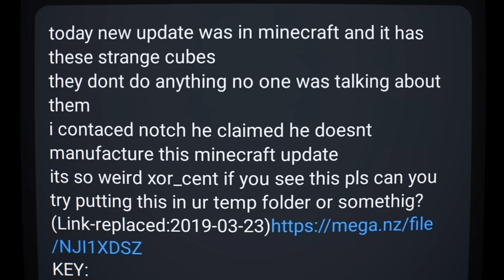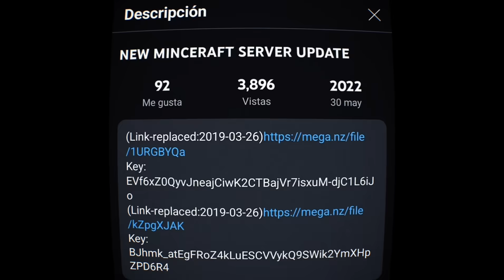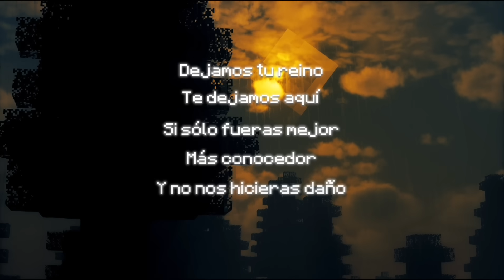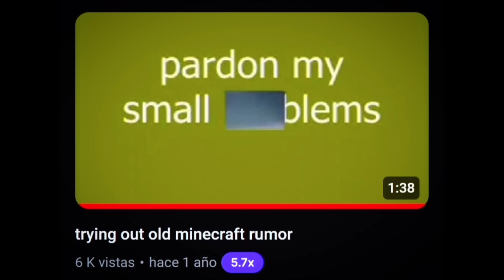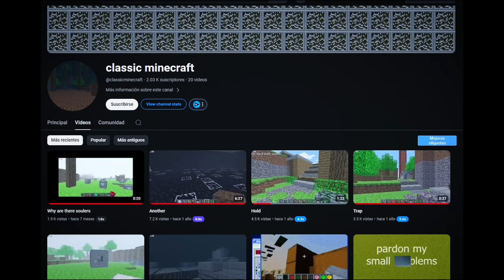El Misterio sin Resolver de Minecraft Classic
El día de hoy veremos uno de los canales más extraños de YouTube "classic minecraft".

///Descargas///

Clave : EVf6xZ0QyvJneajCiwK2CTBajVr7isxuM-djC1L6iJo

Clave : BJhmk_atEgFRoZ4kLuESCVVykQ9SWik2YmXHpZPD6R4

Gente, espero que les haya gustado este video y nos vemos hasta la próxima :D